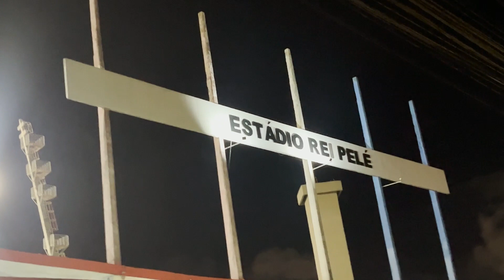FOI SOFRIDO E NOS ACRÉSCIMOS! ASSITI A VITÓRIA DO CRB X CEARÁ NA COPA DO BRASIL 🔥 | EPISÓDIO 49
Foi sofrido, na raça e com gol “chorado”!

O CRB perdeu tantas oportunidades que todo mundo achou que ficaria 0x0 mesmo, mas no finalzinho do segundo tempo saiu o gol para coroar a persistência do clube 😅

Vantagem mínima que deixa o confronto da volta em aberto!

Quem vocês acham que passa para a próxima fase? 🤔

⚽️ CRB 1 x 0 Ceará
🏆 Copa do Brasil
🏟️ Estádio Rei Pelé
📍 Maceió - AL
🎟️ R$ 20,00
📆 02/05/2024